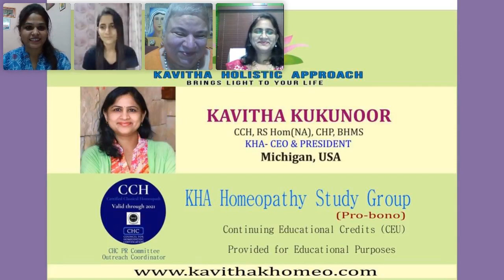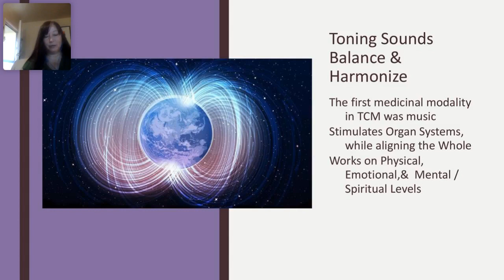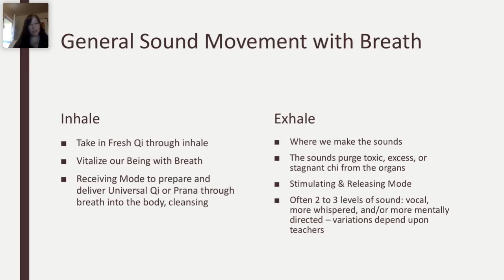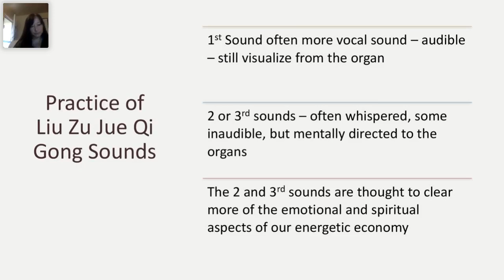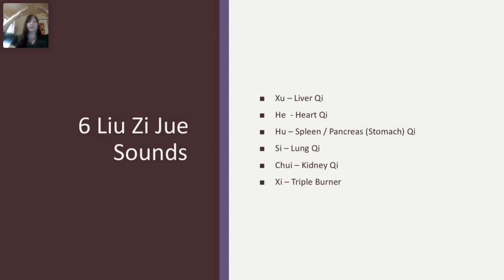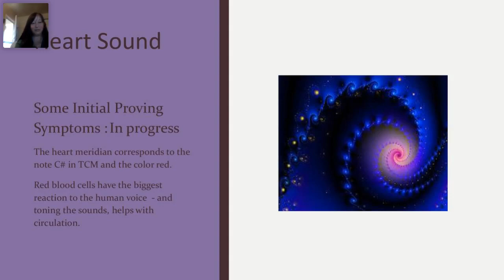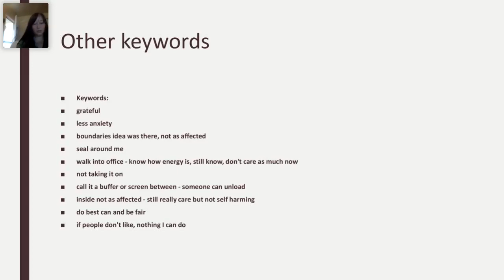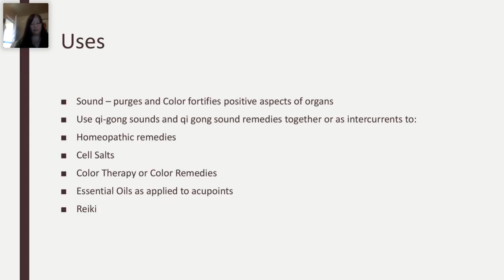Potentized Qi Gong Sounds - An Ongoing Study in Practice - Yan Yamamoto Ouadfel PharmD, CCH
Webinar Series On Homeopathy: A Holistic Healing By Homeopathy 360 & KHA Study Group
Speaker:
Yan Yamamoto Ouadfel PharmD, CCH
Topic: Potentized Qi Gong Sounds - An Ongoing Study in Practice